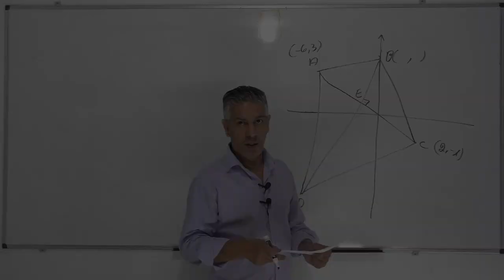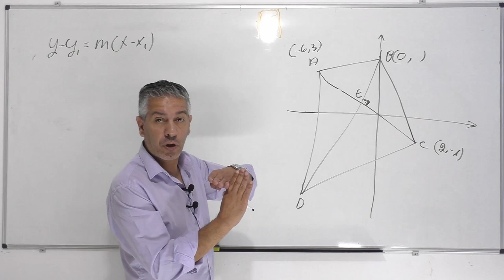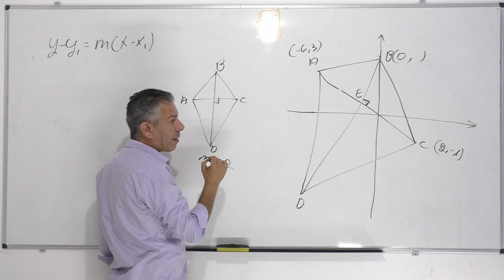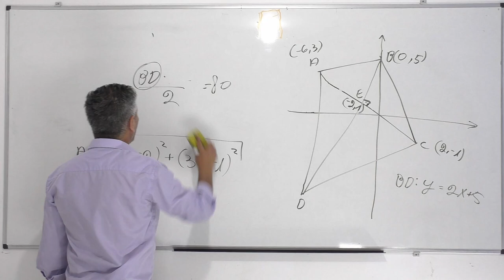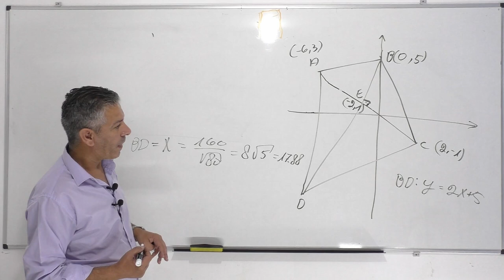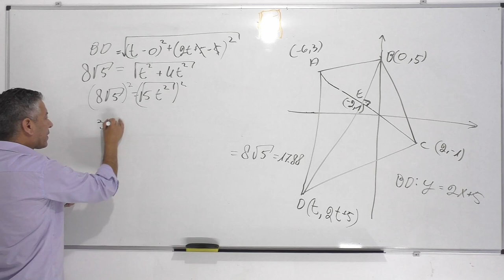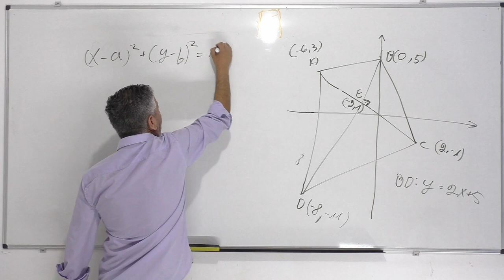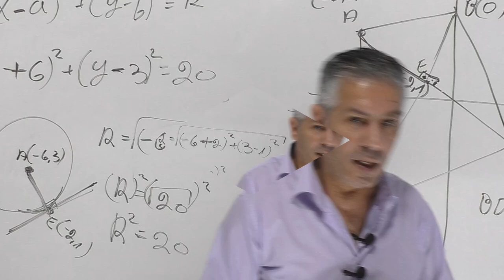פתרון בגרות 481 קיץ 2023 מועד א שאלה 2-גיאומטריה אנליטית עם מעגל.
00:00 פתיח
00:20 הקראת השאלה
01:27 סעיף א1
05:30 סעיף א2
06:06 סעיף ב
09:04 סעיף ג
13:42 סעיף ד